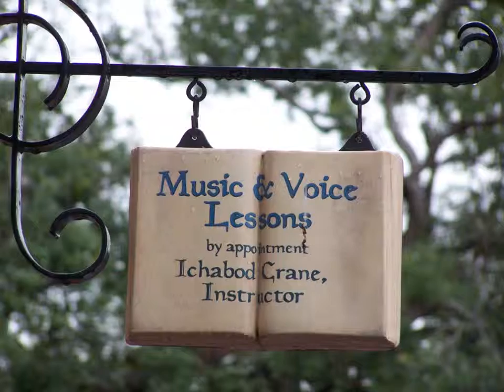Disney Bubba Sparxxx Kuntry Folks